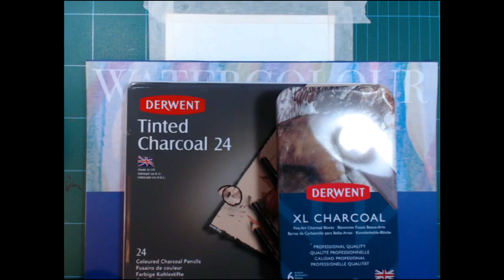Lost and found supply. Derwent tinted charcoal drawing.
I got stuff lying around that I have "forgotten" about.
Today I am using Derwent tinted charcoal pencils, and a little bit of Derwent XL Charcoal blocks to do a speed drawing with.

Materials:
Paper: Fabriano Acquarello Cold Press Fine grain, 300 gsm, 24x32 cm (Actually only half a sheet)

Derwent tinted charcoal 24 set
Derwent XL charcoal blocks 6 set (only uses one colour though)
Faber Castell erasable coloured pencil for sketching
Watercolour brushes.